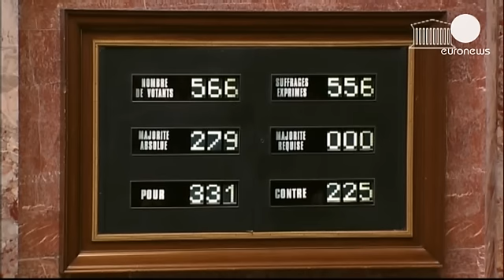France approves same-sex marriage and adoption law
The French parliament has approved a historic law allowing same-sex couples to marry and to adopt children.

Self-congratulatory applause erupted in the National Assembly where President Francois Hollande's Socialists have an absolute majority. The bill passed by 331 votes to 225 against.

Some in the public gallery had to be forcibly removed after making clear their opposition to the law.

The bill has triggered often violent street protests and sparked a rise in homophobic attacks. Many people now want the issue to be subject to a referendum.

But Bruno Leroux, head of the Socialist group does not expect the agreed measures to be changed by France's constitutional court.

"I'm absolutely sure about the final draft. It's now up to the Constitutional court to decide but I'm relaxed about it," he said.

Conservative opposition MP Laurent Wauquiez told euronews he is not so sure however:

"Just because the government used all its energy to force through this measure doesn't mean that protests are going to stop.

"These are deep-rooted concerns about the family's role in our society, artificial insemination, and surrogacy," he said.

The opposition has appealed to the Constitutional Court in the hope that it will reverse or modify the law, a decision it will have to make within a month.

France is now the 14th country in the world to allow same-sex couples to wed and the ninth in Europe.